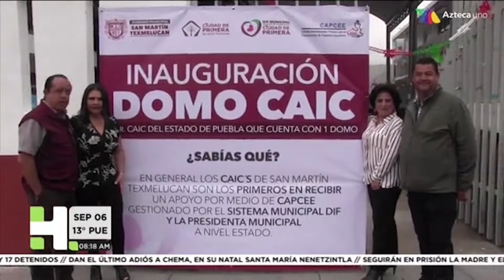Hechos AM Puebla con Álvarez y Sandra Ortiz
Nuevas generaciones carecen de capacidad para adversidades

Nuestra Programación:

⚽En Linea Deportiva 22:30 - 23:30 Martes y Jueves
🎶 El Show del Gabo 22:30 - 23:30 Viernes